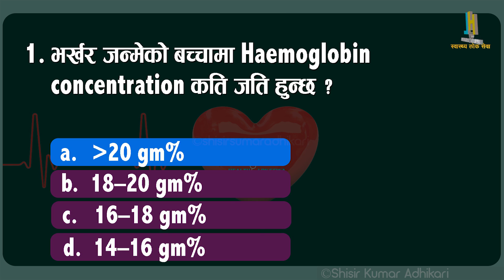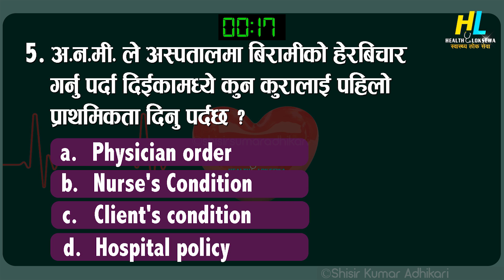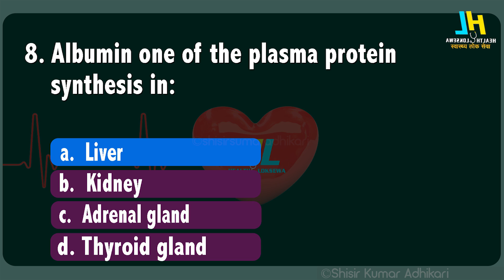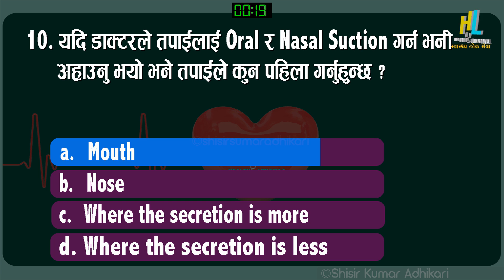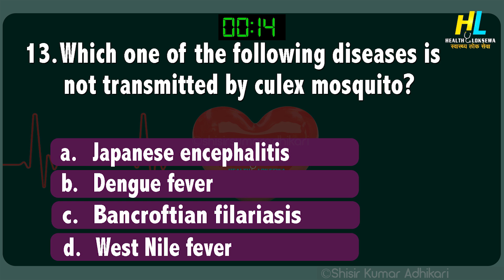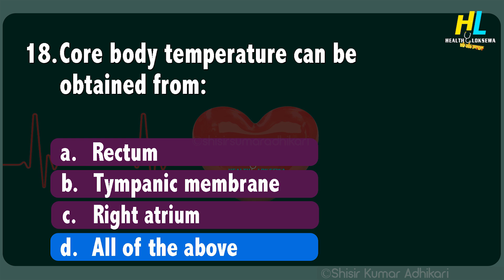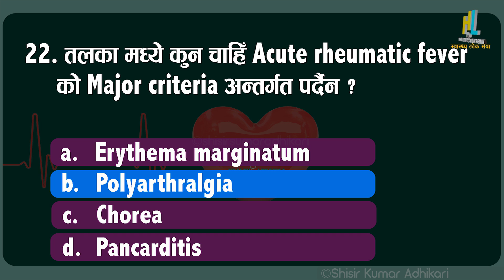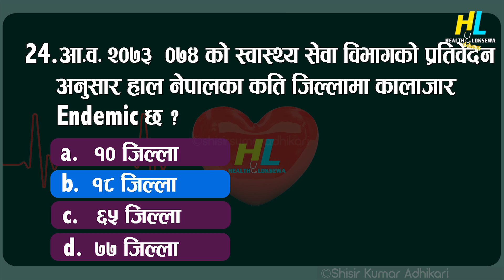Health Loksewa Model Questions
Health Assistant, Staff Nurse, AHW, ANM Model Question for Loksewa Aayog 03
प्रिय मित्रहरु यस भिडियोमा स्वास्थ्य लोक सेवा आयोग तयारीमा जुट्नु भएका साथीहरुका लागि नमुना प्रश्न र उत्तरहरु राखिएको छ ।
Presentation By: Shisir Kumar Adhikari
Source:  Mentor Series Books
Episode: 4
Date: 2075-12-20